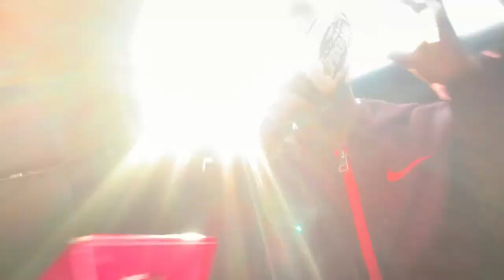Komir Tv - Visit to the vet on our dogs birthday!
Visit to the vet on our dogs birthday!